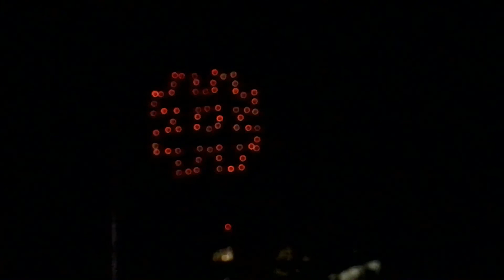NDP Aerial Display by 300 Intel Drones